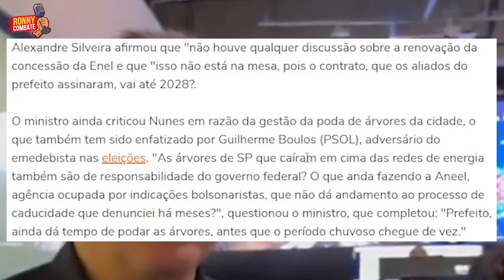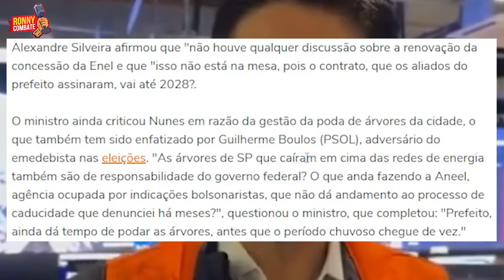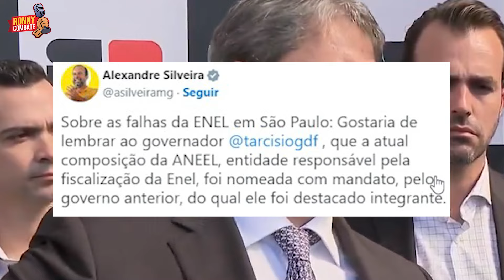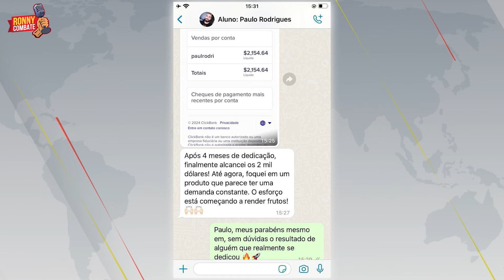Bolsominion RASGA camisa do BOZO após se sentir TRAÍDO e Nunes é MASSACRADO por ministro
GANHE EM DÓLAR TRABALHANDO DE CASA!
Acesse o link abaixo e descubra como começar hoje mesmo

Colabore com o Canal Ronny Teles!

Sua contribuição pode nos ajudar a criar mais conteúdos incríveis para você! Faça parte da nossa jornada.